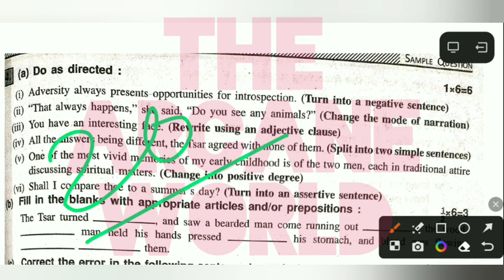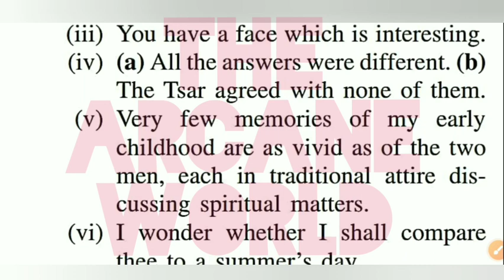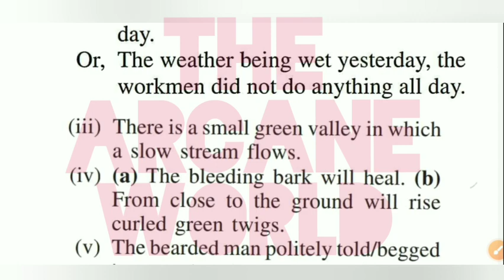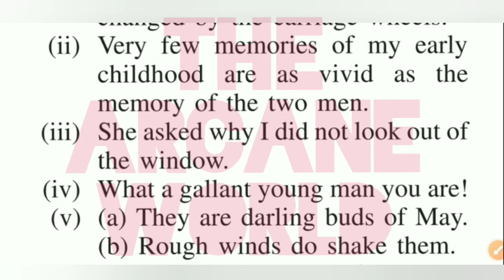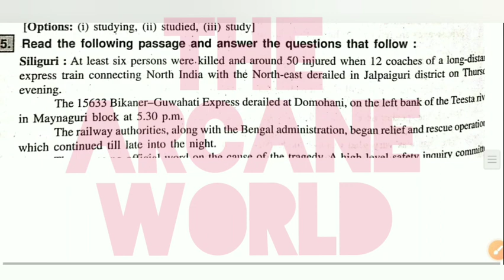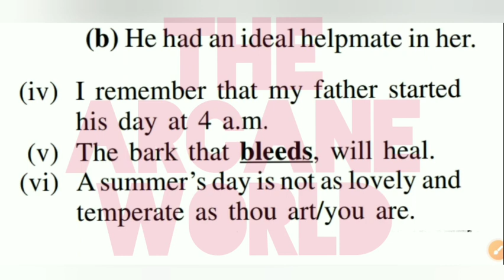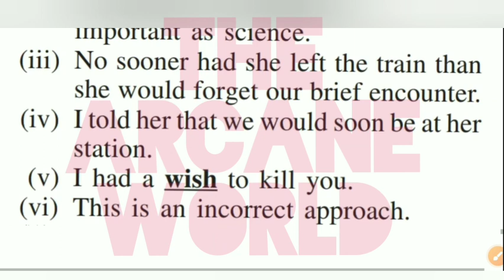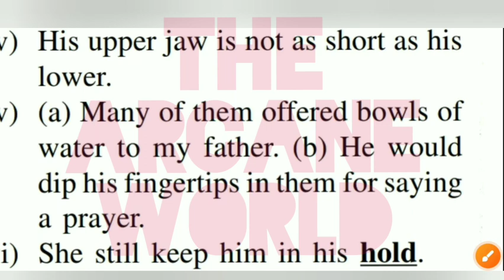Class 12 Duff and Dutt 20 model sets grammar solve | sets -11 to 30 | part :2 | hs Duff and Dutt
Class 12 English Duff and Dutt model sets solve | Duff and Dutt model sets solve